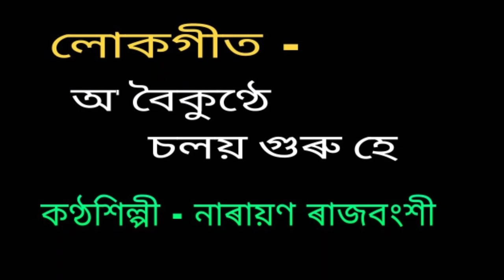Lokageet ( লোকগীত ) {O boikunthe chalaya guru hey} { অ বৈকুণ্ঠে চলয় গুৰু হে }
Lokageet.
লোকগীত ।

অ' বৈকুণ্ঠে
        চলয় গুৰু হে

This is a recorded and broadcasted version of AIR Dibrugarh.

কণ্ঠশিল্পী - নাৰায়ণ ৰাজবংশী